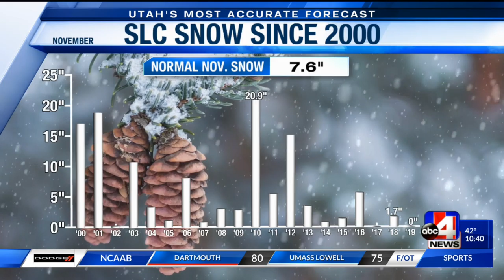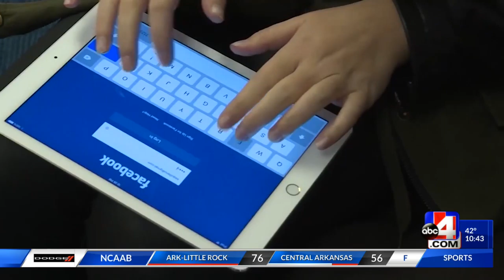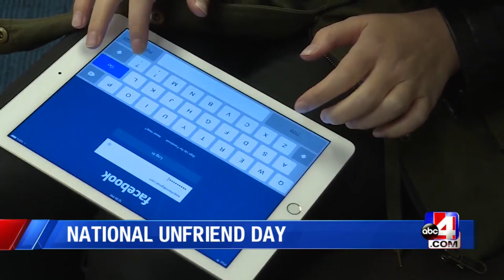11_17 RSL Program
RSL Sunday Night 11_17